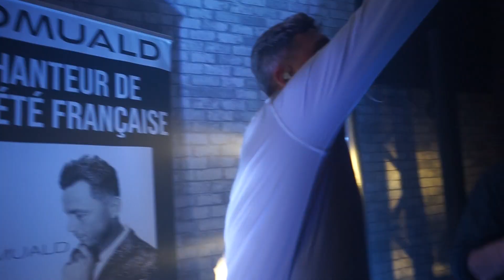MOULIN BRULE Show Live partie : 15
Show  Live  R0MUALD